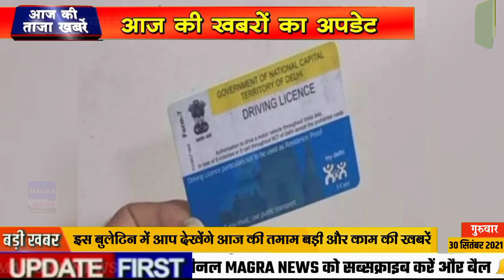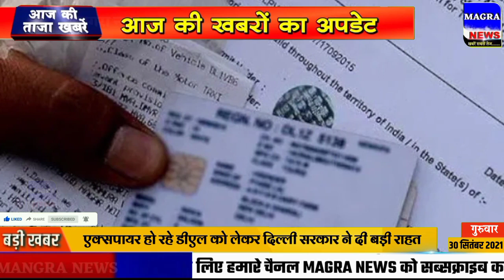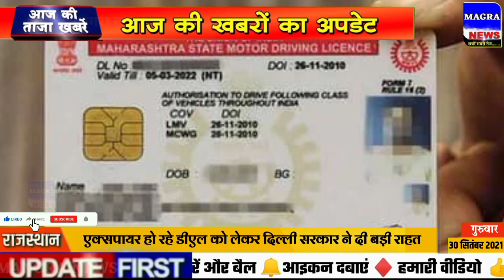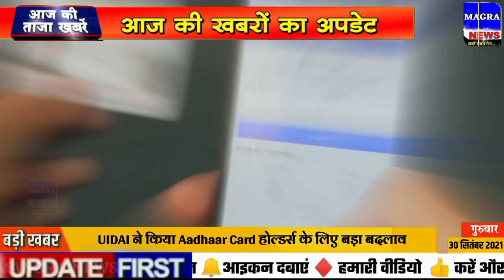Nonstop News| 30 September 2021| Aaj ka taja khabar|30 September ka taja Samachar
aaj ke mukhya samachar taja khabar
30 September ke mukhya samachar
aaj ki taja khabren ,30 September new samachar, aaj ka taja news, aaj ka taja news, aaj ka news,
30 September samachar, 30 tarikh ke samachar, 30 tarikh ki news, 30 September ka news, 30 September ki taja news, 24 tarikh ke mukhya samachar, latest news about board exams 2021, current affairs today, 30 September ka rashifal,30 सितंबर का समाचार, din bhar ki khabar
30 September ka kundali bhagya full episode today
30 तारीख के समाचार, Rajasthan reet latest news today, haryana news live 30 September
30 September ka khabar, aaj ka taja news, taja khabar aaj ka taja khabar aaj ki taja khabar up ki news, aaj ka taja news aaj ka samachar आज का ताजा समाचार, Bihar 30 September aaj ki taaja khabar
Delhi news 30 September
aaj ka khabar aaj ka taja khabar aaj ka taja samachar 30 September 2021 taja news aaj ka taja khabar, korona ki news 30 September 2021
30 September 2021 mukhya samachar taaja khabar Aaj Tak khabren 100
30 सितंबर 2021 के मुख्य समाचार हिंदी समाचार  30 सितंबर के ताजा समाचार
30 September 2021 Uttar Pradesh Ki Taja Khabar Mukhya Samachar
Today Breaking News ! आज 30 सितंबर 2021 के मुख्य समाचार, PM Modi news, GST, sbi, petrol, gas, 30 tarikh
Hindi news india 30 September
today_breaking_news aaj ka taja news taja khabar 30 September 2021 ki taji khabar 30 September 2021 ki taza khabar,30 September 2021 ke samachar, 30 September 2021 ka news
30 September korona samachar
30 September 2021 Madhya Pradesh News MP News Samachar
30 tarikh today breaking news dls news breaking
aaj ka taja news 30 September ka taja news 30 September ki news, 30 September narendra modi news, 30 march ki taja khabar, 30 September ka news, 30 September ka taja khabar, 30 September  ka samachar
lockdown news update today 30 September
किसान आंदोलन के समाचार 30 सितंबर
School reopen news 30 September
30 September ki khabar,30 September ki taja khabren, 30 September ka news, Andhra Pradesh Weather News, Arunachal Pradesh Weather News, Bihar, Gujarat Weather News, Weather news of Haryana
30 tarikh ka ipl match
30 September 2021, 30 September aaj ki taaja khabar, aaj ki news, 30 September 2021, 30 September 2021 ki taji khabar, 30 September taja News, 30 September 2021 ke mukhya samachar, मुख्य_समाचार 30 September ki news
Aaj Ki Taza Khabar 2021, Taza Khabar, Taza News, Taza Samachar, Taza News India,
Narendra Modi Ke Samachar
Aaj 30 September ka taja samachar आज के ताजा मुख्य समाचार | 30 September ki taja khabar
Farmers Protest Delhi Live Update
30 September ke mukhya samachar
morning news Hindi news  आज की ताजा ख़बरें pm modi news new rules hariyana news maharastra news latest news bjp up news News website nonstop news news headlines today news aaj ka news Bihar news
30 September status
Punjab news 30 September